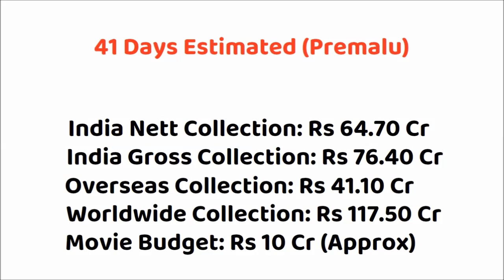Premalu vs Manjummel Boys Box Office Collection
Manjummel Boys vs Premalu Box Office Collection

Premalu Box Office Collection
Premalu Movie Collection Report
Premalu India Box Office Collection
Premalu Overseas Box Office Collection
Premalu Worldwide Box Office Collection
Premalu Movie Review
Premalu Movie Budget
Premalu Movie Hit or Flop